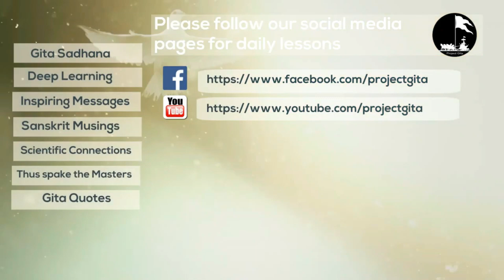Gita Session (Hindi 38) Chapter 2 Shlok 4-5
Analysis of Bhagavad Gita in Hindi by Dr. Vikrant Singh Tomar # Bhagavad Gita Series
# Vedanta Series
# Inspirational
# Geeta
# Vedanta Session
# Bhagavad Gita Session